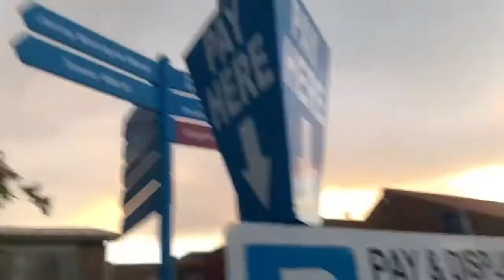Represent many in frontline clap at Clacton hospital Happy 100th Brithday Sir Captain Tom Moore